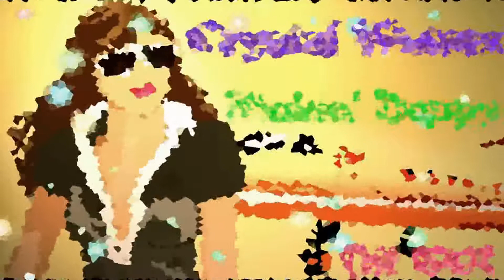Crystal Waters - Makin' Happy 1991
Soundtrack di Vacanze di Natale '91 (CINEPANETTONE)

Interpreti e personaggi:
Ezio Greggio Massimo Boldi Christian De Sica Andrea Roncato Nino Frassica Susanna Bequer Ornella Muti Alberto Sordi Francesco Benigno Nadia Rinaldi Gianni Zullo Simona Mariani Sandro Ghiani Jimmy Il Fenomeno Connie Nielsen Claudio Gora.

Paese:
Italia

Anno:
1991

Durata:
121 min

Colore:
colore

Audio:
sonoro

Genere:
commedia

Regia:
Enrico Oldoini

Soggetto:
Liliana Betti
Marco Cavaliere
Enrico Oldoini
Rodolfo Sonego
Alberto Sordi
Giovanni Veronesi

Sceneggiatura:
Liliana Betti
Enrico Oldoini
Rodolfo Sonego
Alberto Sordi
Giovanni Veronesi

Produttore:
Luigi De Laurentiis
Aurelio De Laurentiis

Fotografia:
Sergio Salvati

Montaggio:
Raimondo Crociani

Musiche:
Giacomo Dell'Orso
Giovanni Dell'Orso
Manuel De Sica

Scenografia:
Osvaldo Desideri

*Vacanze di Natale '91 è un film del 1991 diretto da Enrico Oldoini*

Trama:
Rispetto al film del precedente anno, la trama è molto simile. A Sankt Moritz, nel dicembre 1991, trascorrono le vacanze natalizie nel lussuoso Badrutt's Palace Hotel alcune persone danarose, concedendosi ogni sorta di licenziosità. Alla convivenza di Mimmo e Rino, una coppia di gay, pone fine la cotta di Mimmo - sposato e separato, col figlio ancor piccolo - per l'affascinante Simona.
Il borioso Leopoldo (Ezio Greggio) - che ha ucciso la sua prima moglie Brunilde - viene disturbato, proprio in un momento d'intimità con Marta la seconda, dall'apparizione del fantasma infuriato della prima. A due coppie, una milanese, Nanni e Ingrid, e una romana, Enzo e Fernanda, viene assegnata, per un malinteso, la medesima suite, rendendo facile ogni possibile interscambio. Frattanto capita all'albergo, in viaggio d'affari con un conte, anche la giovane Giuliana (Ornella Muti), con la preoccupazione di evitare che suo padre, Sabino (Alberto Sordi), che vi fa il cameriere da innumerevoli anni, possa essere indicata come figlia.
Ma quando lo vede subire un'infinità di umiliazioni è lei a scoprirsi tale di fronte ad alcuni commensali in un impeto d'indignazione. Grazie all'intervento di un illustre ospite da anni cliente fisso e amico di Sabino, l'onorevole Flavio Marotti, in dimestichezza col capo dello Stato, Sabino può prendersi la rivincita sulle angherie del direttore dell'albergo e dei clienti.